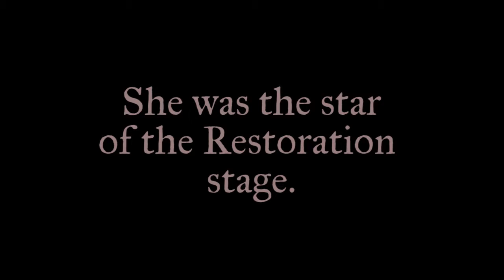Nell Gwyn: An Epilogue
This trailer was made by Hugh Hancock and Strange Company, was an advertisment for the play 'Nell Gwyn: An Epilogue'. The play was written by Laura Ingram and produced by Orange Girl Productions, at the 2016 Edinburgh Festival Fringe. It was an experiment in greenscreen and integrated animation. It features Lewis Formby as Nell.